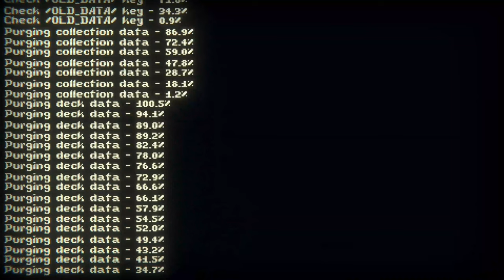ACT 2: Leshy, The Scrybe of Beasts // Inscryption